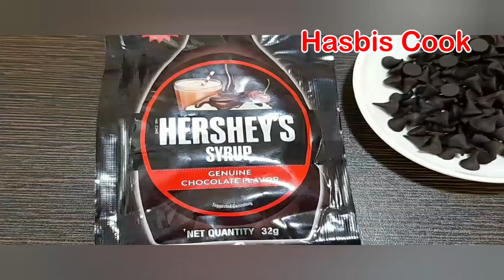Hot Chocolate Bombs / Hot cocoa Bombs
• Break the dark chocolate (150 g) and white chocolate (50g) in double boiler .
• The bottom of the bowl should not touch the water .
• Stir the chocolate frequently .
• When chocolate has fully melted remove the bowl from the heat .
• Cool it down .
• Take semi circle sillicon mold.
• Put the melted chocolate into the mold for the chocolate shell .
• Spread it all around the mold with a small spoon.
• Spread it evenly .
• Coat with melted chocolate and freeze for 10 mins .
• Again 2nd coat with melted chocolate and freeze for again 10 mins .
• Remove chocolate from the mold .
• Melt the shell on the preheated pan to make the surface flat .
• For hot chocolate powder:
• Add 2 tsp cocoa powder, 2 tsp powdered sugar , a pinch of chinnamon powder.
• Put it in the shell and add marshmallow and cocoa powder
• You can add your favourite ingredients also .
• Cover the lid and shape it into a ball.
• Decorate it with melted chocolate and sprinkles .
• Pour the hot milk in the ball.